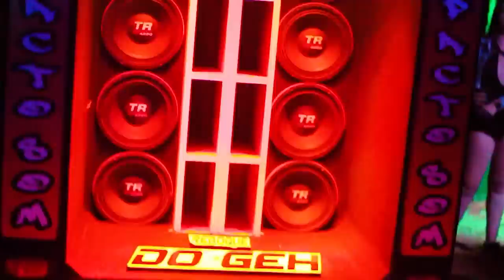Ali Tunç & Aykut Eray - No Strain (Club Mix) 2022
► Çalışmaların İzinsiz Başka Kanallara Yüklenmesi Yasaktır ! ◄

●TikTok Music
● FESTIVAL PARTY
● New Russian Music Mix
● RUSSIAN DEEP
● Русская Музыка
● Russian House Mix
● Russische Musik
● ХИТЫ
● lyrics
● Ali Tunç Remix
● Ibiza Summer Mix 2021
● New Melbourne Bounce Music
● Best Trap Mix | Car Music
● car music
● Original Mix
● Best Music Mix
● BASS BOOSTED
● Best Remixes Of EDM  Electro House Party Mix
● BASS BOOSTED MUSIC MIX  Best Of EDM !!
●  Bounce remix
● GAME
● Top Popular Songs
● BASS BOOSTED MUSIC MIX
● BOOTLEG
● BEST OF EDM
● EDM BASS
● Nightcore
● SONGS FOR CAR
● Best Music Mix
● Trap
● Remix
● DJ
● Club
● Disco
● Hip hop
● Bangladeş
● India
● Tokyo
● Turkish Music
● Pakistan
● Gangster Music Mix
● The Gang
● GANGSTER GANG
● Youtuber
● Best Trap Music Mix
● Twerk Party Mix
● Night Car Music
● Battle Drift
● Infinity
● Drift music
● Drift car
● Best EDM Remix
● Hard Trap Mix
● Best Trap & Bass Mix
● La Mejor Musica para Entrenar en el GYM
● Mafya
● Black Bass
● pablo pablo
● pablo escobar
● Gamer
● BEST EDM, BOUNCE, ELECTRO HOUSE
● BASS BOOSTED CAR MUSIC MIX 2021
● CAR MUSIC MIX
● M4 Drifting
● Electro & House Bass Music
● Chill Music
● music
● GANGSTER NIGHTS
●  GANGSTER MUSIC
● TrapMusicHDTV
● GANGSTER NIGHTS
●  KEAN DYSSO
● LIMMA
● Alex's List
● G-Gang
● GANGSTER CITY
● HouseMusicHD
● Mafia Rap Mix
● Shuffle Dance (Music video) Electro House
● EDM (Remix) ♫ Shuffle Dance Music Video
● CAR BASS MUSIC
● Elementsmusic
● Alan Walker MIX
● hardstyle festival Party
● The Good Life Radio
● hardstyle Remix
● hardstyle Mix
● Edm Deep
● crazy
● audio
● deejay
●  Top Hits
● Hits
● Melbourne Shuffle
● 90’s Disco Techno
● Best 8D Audio DJ Mix
● BASS BOOSTED 8D AUDIO | CAR MUSIC
● CLUB DANCE
● CLUB MUSİC
● Night CLUB
● Dance Mix
● Club MiX
● CLUB Remix
● Shuffle MUSİC
● Shuffle GİRL DANCE
● Festival Shuffle
● House Shuffle
● Shuffle Vines
● Remix Music
● Turkish Bass
● Promo Remix
● Hızlısına özel
● BASS MIX
●TribeState
● Arabalık Şarkılar
● Arabalık Müzikler
● ARABA MÜZİKLERİ
● FESTIVAL MİX
● FESTIVAL PARTY MİX
● ELECTRO HOUSE
● FESTIVAL PARTY
● Новинки Хиты
● RUSSIAN DEEP
● Русская Музыка
● Russian Deep House Mix
● Russische Musik
● ХИТЫ
● Dance Club Mix 2021
● 🔈BASS BOOSTED🔈
●  Bounce remix
● BOOTLEG
● BEST OF EDM
● EDM BASS
● The Gang
● Gangster